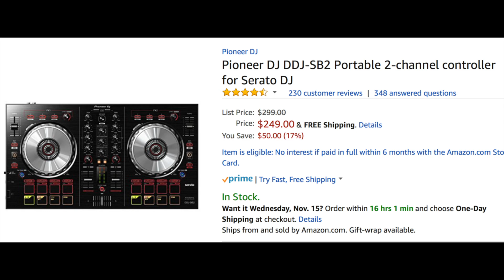How To Make Money as a Teenager by Becoming a DJ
In this video I'll share with you the basic equipment you need to start making money right away!

**GET STARTED WITH THIS DJ EQUIPMENT***
*DJ Controller*
Hercules DJ Universal Controller

Alto TX8 Powered Speakers

Pioneer HDJ-1500

Speaker Stands

Speaker Cables